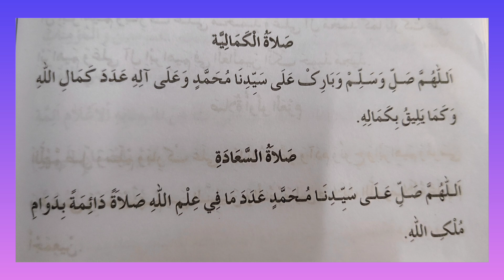സ്വലാത്തുൽ ഫാത്തിഹ്, ത്വിബ്ബു സ്വലാത്ത്,സ്വലാത്തുൽ കമാലിയ, സ്വലാത്ത് സആദ